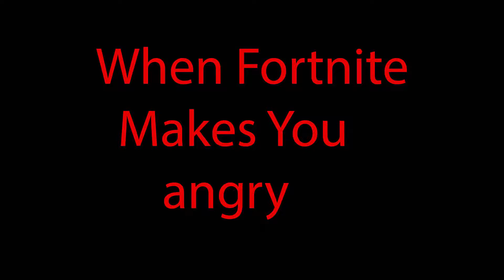Fin fort - Jacob S.